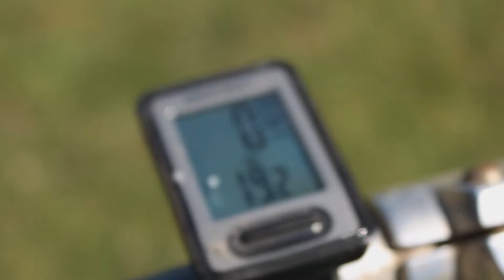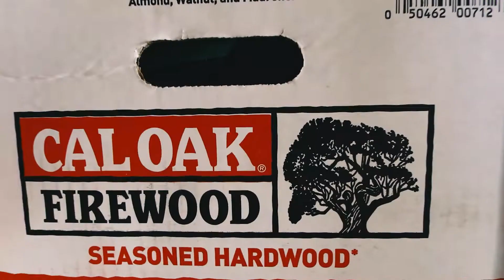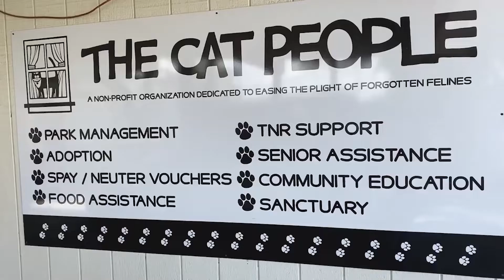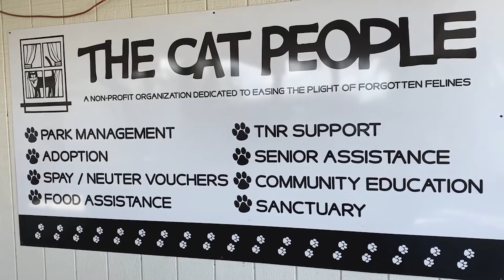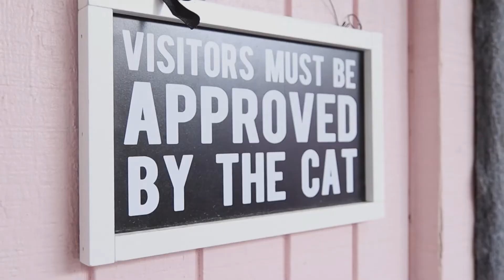Pandemic Project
My Video Production Class required a video about the last 8 weeks of class with no in-person teaching.  This is the result.